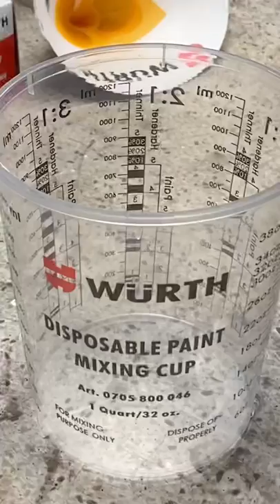New Würth mixing cups and paint strainers!